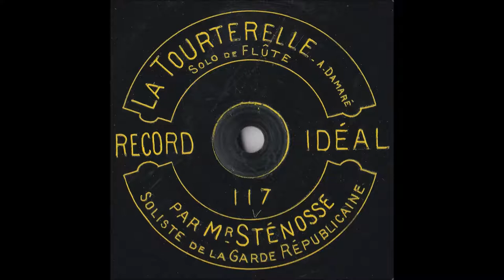André Sténosse (flûte) - La Tourterelle (Damaré) -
La Tourterelle de Eugène Damaré, joué à la flûte par André Sténosse, soliste de la Garde Républicaine.
Disque 90 tours saphir Ideal 25cm 117.